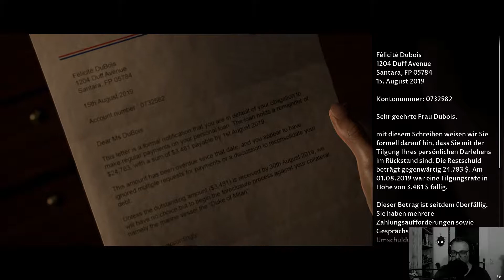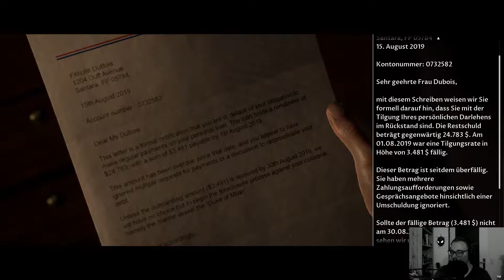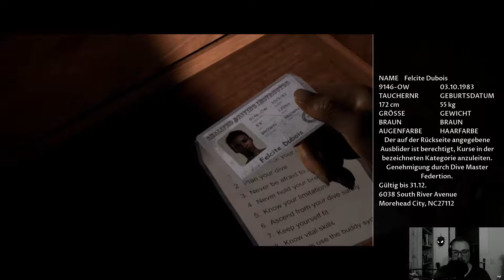Tauchgang - The Dark Pictures Anthology Man of Medan #2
Ein Horror-Spielfilm-Game mit schöner Atmosphäre.
Es ruckelt in manchen Zwischensequenzen ein bisschen, ich hoffe das reisst euch nicht aus der Atmosphäre raus.